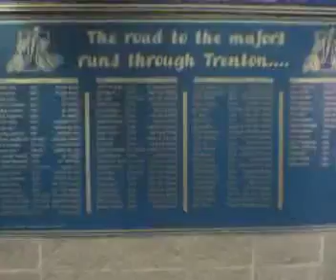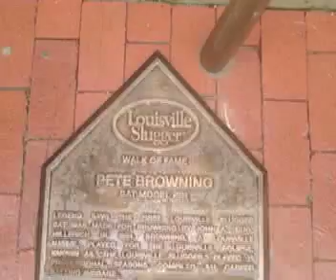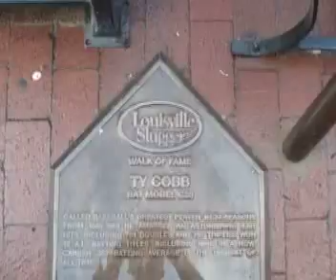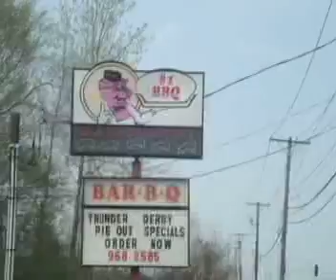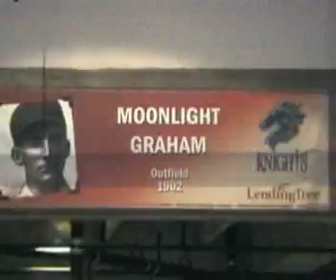Road Trip Slideshow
The slideshow from Matt & Adam's Rockin' Redneck Road Trip, April, 2008